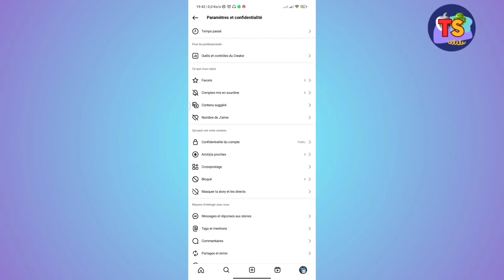Comment Avoir Le Mode Sombre Sur Instagram (2025)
Dans cette vidéo, vous apprendrez exactement Comment Avoir Le Mode Sombre Sur Instagram
“Nous sommes là pour vous aider à comprendre la technologie et à explorer votre téléphone portable. Nos vidéos sont conçues pour vous fournir les connaissances et les compétences dont vous avez besoin pour tirer le meilleur parti de votre appareil. Que vous soyez débutant ou utilisateur avancé, nous avons ce qu’il vous faut.